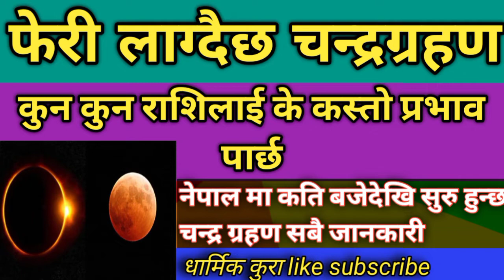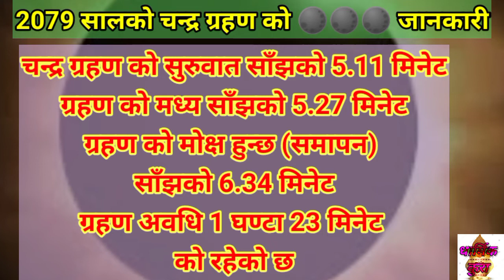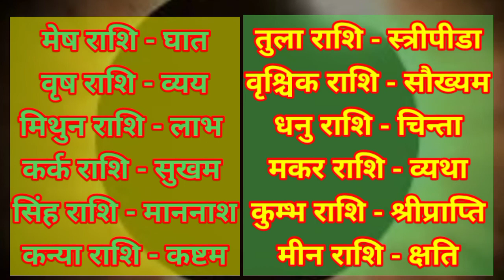चन्द्र ग्रहण 2079 कुनकुन राशिलाई कस्तो प्रभावChandra grahan2022kun rashi#चन्द्र ग्रहण#धार्मिक कुरा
चन्द्र ग्रहण 2079 कुनकुन राशिलाई कस्तो प्रभाव पार्छ
Chandra grahan 2022 kun rashi kasto

ग्रहण लागेको बेलामा के गर्ने के नगर्ने

चन्द्र ग्रहण
धार्मिक कुरा
चन्द्र ग्रहण2079
चन्द्र ग्रहण2022
धार्मिक जानकारी
चन्द्र ग्रहण को जानकारी
चन्द्र ग्रहण मा के गर्ने

यस भिडियोमा चन्द्र ग्रहण 2079 को सम्पूर्ण जानकारीहरु राखिएको छ
चन्द्र ग्रहण सन 2022